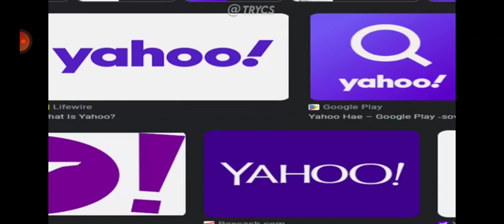(try not to laugh) peppa pigs Christmas credits to:@officialtrycs